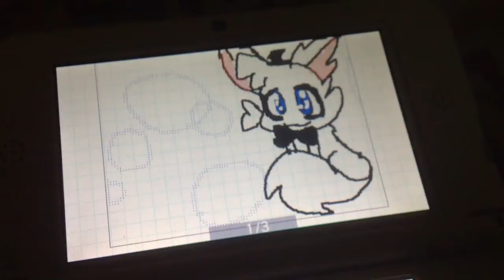Cat flipnote part 1